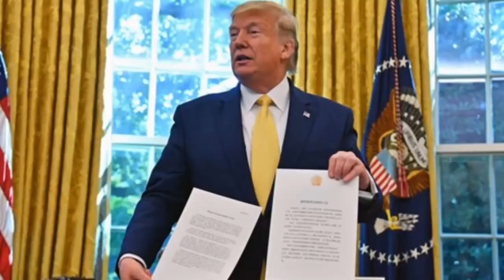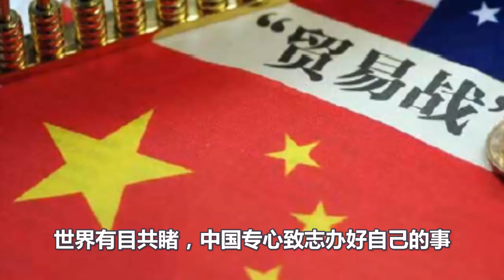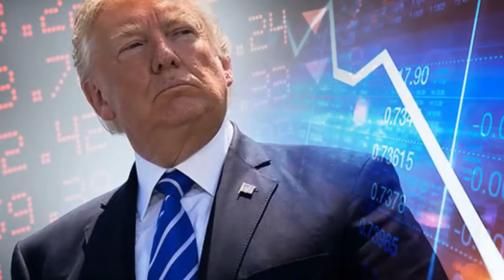特朗普会见刘鹤，刘鹤宣读习近平口信，特朗普频频点头：贸易停战